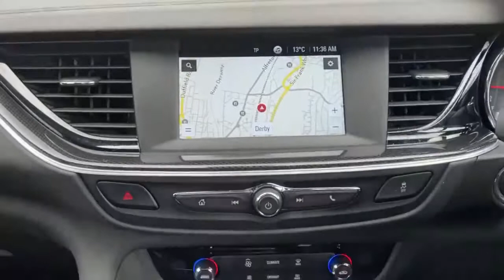DY19AOE Vauxhall Insignia 1.5i Turbo Gpf SRi Vx Line Nav Grand Sport 5dr Petrol Manual (s/s) 165 Ps